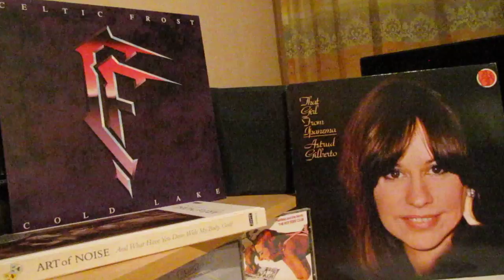Astrud Gilberto -- Love For Sale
"That Girl From Ipanema" Album.

1977.